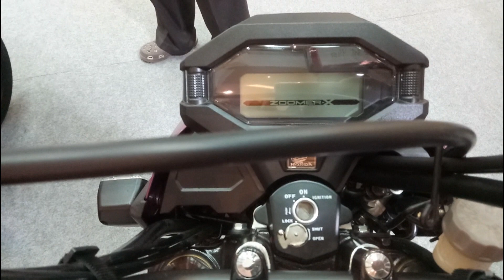Honda Zoomer-X 2018 | Pink/Black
ฮอนด้า ซูมเมอร์-เอ็กซ์ ใหม่| 2018 Honda Zoomer-X | Zoomer X